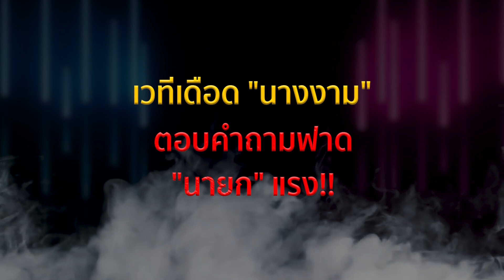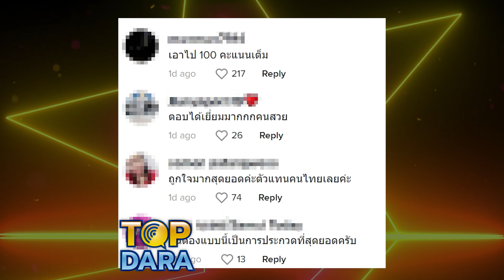ชาวเน็ตลุกฮือหนัก "มิสแกรนด์เลย" ตอบคำถามฟาด "นายก" วิจารณ์การเมืองเดือด | TOP DARA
กำลังเป็นกระแสที่ถูกพูดถึงอยู่ไม่น้อยเลยทีเดียวสำหรับการประกวด "มิสแกรนด์เลย 2023" ทั้งเรื่องการให้กรรมตัดสินคนมงด้วยการยกมือ โดยเจตนาของผู้จัดอย่าง "แอนนา" ก็เพื่ออยากสร้างความยุติธรรมและโปร่งใส ซึ่งกระแสก็มีทั้งฝั่งที่เห็นด้วยและฝั่งที่เห็นต่าง  และยังมีอีกประเด็นที่ถูกพูดถึงไม่แพ้กันก็คือการประกวดรอบ 5 คนสุดท้าย ที่ PD จังหวัดผู้จัดงานอย่าง "แอนนา" คิดคำถามและเป็นคนถามคำถามนางงามด้วยตัวเอง งานนร้เรียกได้ว่าแต่ละคำถามทำเอาขนลุกไม่น้อย อย่างที่ทุกคนทราบกันดี เวทีมิสแกรนด์มุ่งเน้นด้านความยุติธรรมและวิพากษ์วิจารณ์การเมือง